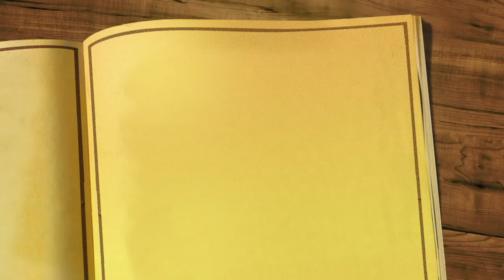social worker khushalchand bora